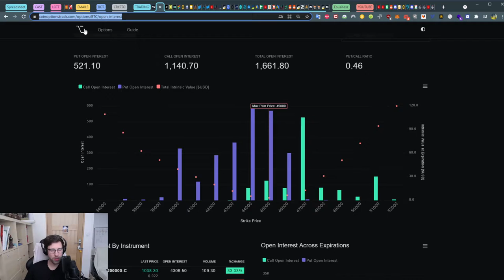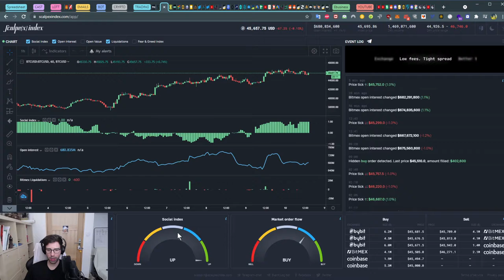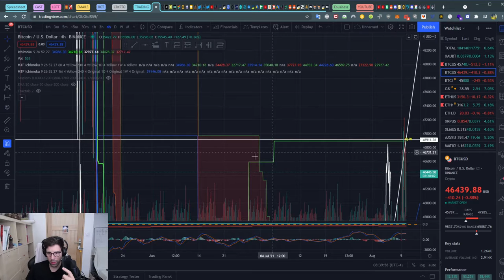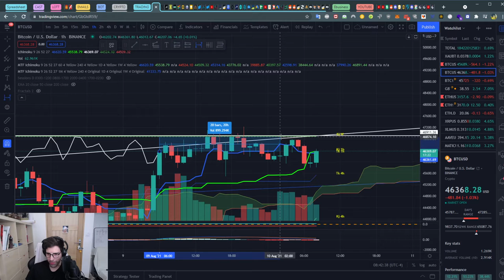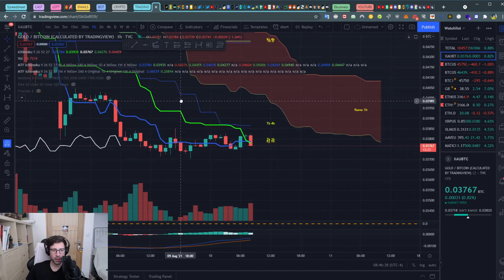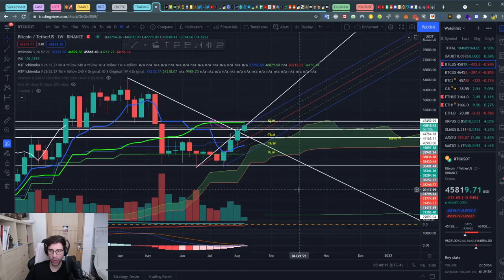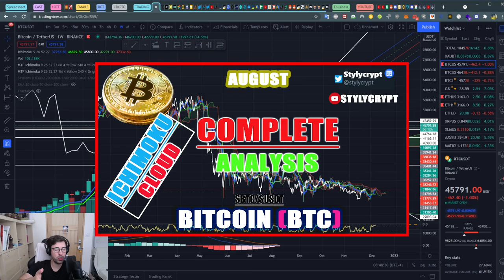BITCOIN AUGUST Analysis Ichimoku Cloud Trading Strategy - How to use Ichimoku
ichimoku cloud BTC CRYPTO NEWS
$BTC / $USDT
Crypto News Daily
10th of August 2021

LONG BTC Crypto Trading Analysis with the Ichimoku Cloud

Daily CHART Analysis BTC BITCOIN Crypto Blockchain

Keywords Ignore these:
RSI indicator
Crypto Bitcoin
Forex trading